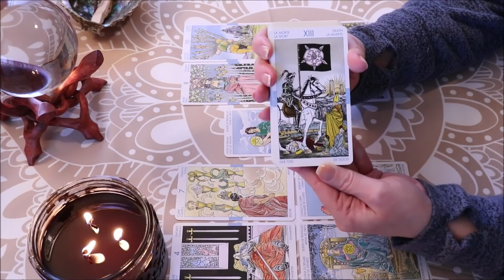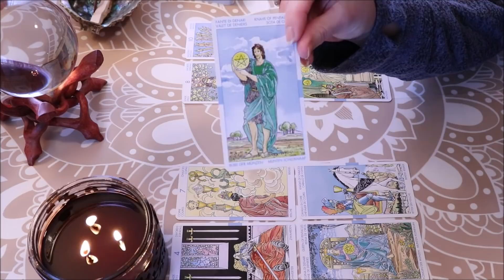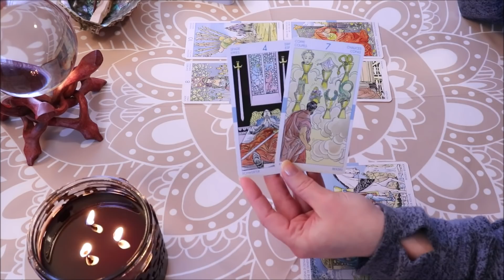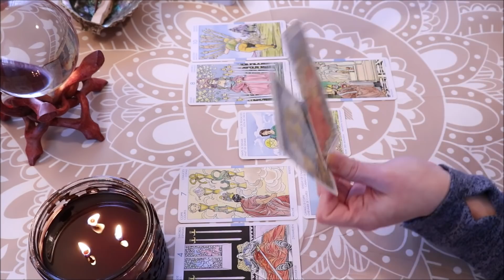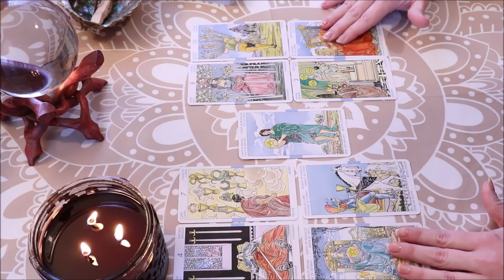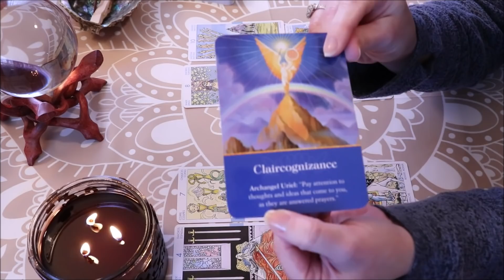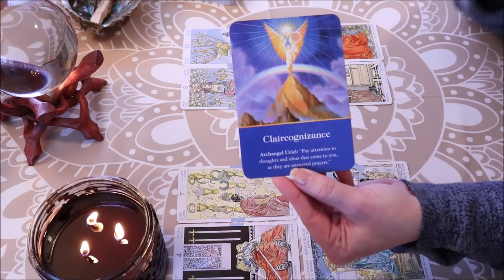Aquarius Weekly Tarot Forecast April 8th-14th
Thank You to all of my Subscribers & Everyone who Supports My Channel! Thank You for all of your Likes, Shares, & Subscribes! For This Reading, I am using The Universal Tarot Deck along w/The Archangel Oracle Cards.